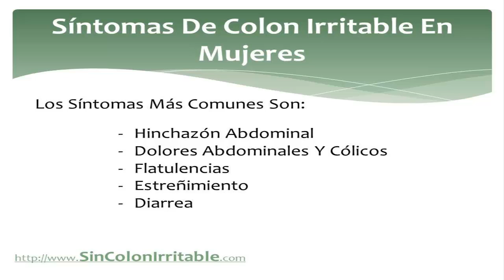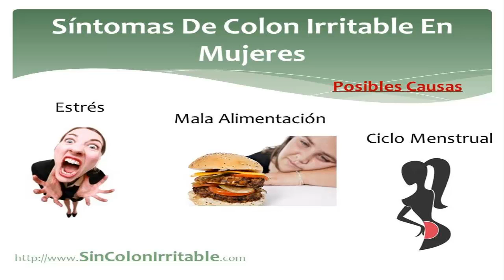Sintomas De Colon Irritable En Mujeres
Cuando hablamos de colon irritable o intestino irritable nos referimos a un trastorno en la movilidad del sistema digestivo, lo cual trae como consecuencia anomalías a la hora de evacuar el intestino: o se produce con mucha frecuencia o muy poca frecuencia. En otras palabras, quienes sufren el síndrome de colon irritable sienten la necesidad de ir corriendo al baño o todo lo contrario.

Si bien no se conocen sus causas exactas, se cree que el colon irritable es un problema que aparece debido al estrés, trastornos emocionales o nerviosos o como consecuencia de las malas costumbres alimenticias de la persona. Es una enfermedad común, que afecta principalmente a las mujeres.